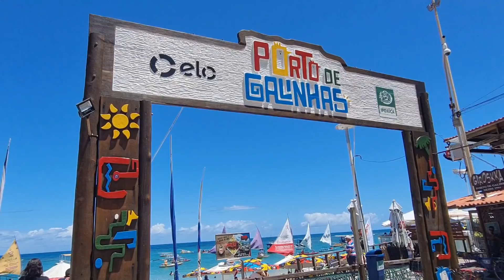Así es fue recibir el AÑO NUEVO en Porto de Galinhas en Brasil 🇧🇷 Ep.16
Temporada 3 - Episodio 16 | Llegamos al increíble PORTO DE GALINHAS, en el estado de PERNAMBUCO para terminar un gran 2021.

👫Somos Caro y Santi, una pareja que en el 2019 renunció al trabajo y vendió todo para darle la vuelta al mundo.